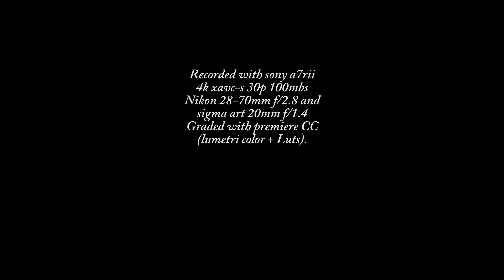Canaloni del Farma 4k - PaesaggioRitratto #1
Video test girato con la sony a7rii in s-log2, 4k xavc-s 30p con obiettivi nikon 28-70mm f/2.8 e sigma ART 20mm f/1.4.
Correzione colore con adobe premiere cc 2015 con lumetri color + luts (arapaho 33 log).

Musica di Filippo Pellicci.